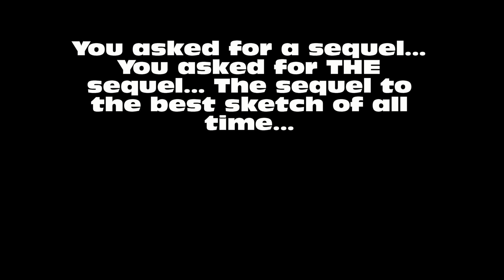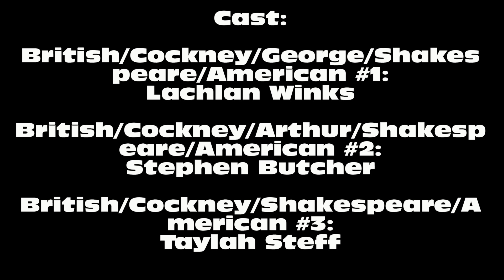Too British 2 | Pathetic Industries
In Pathetic Industries' 100th video, the British are coming! They're coming again! In Too British 2! The greatest, most requested sequel to any Pathetic Industries sketch! Watch it and then watch the first one: Too British.